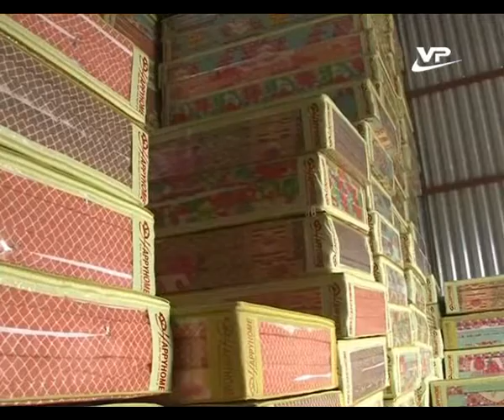Nhà nông làm giàu 24.01.2015